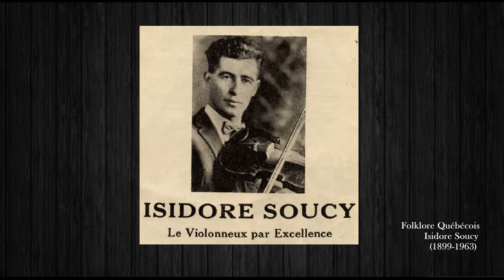Isidore Soucy - Quadrille champion. 3ème partie (violon/fiddler)